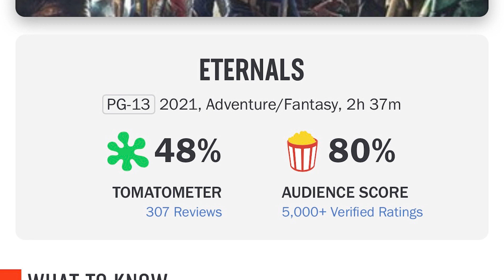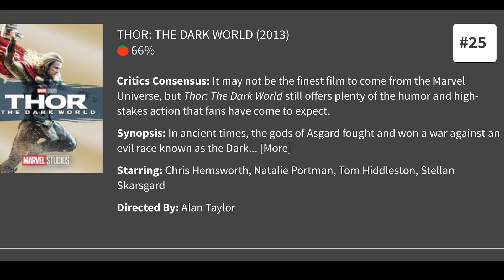The Eternals Movie Review (Spoiler Alert)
In this episode, we examine and take a deep dive into the crazy world of Marvel's newest outing that dropped this past weekend, The Eternals. Join me and Tim Collins as we give our full in-depth and spoiler-filled review.

The Eternals Movie Review, I give my in-depth spoiler review of The Eternals and break down the movie the best I can. Have any of you seen The Eternals? Are you going to see The Eternals if not?

If you are new to the Comic Book Cinema channel, I’m happy you clicked on my video! Hopefully, you enjoy this video!

🎬SUGGESTED VIDEOS
Don't forget to watch 📽 My other videos. Please check them out :